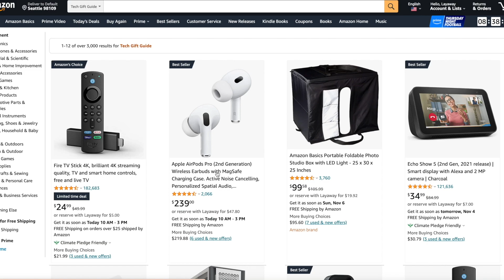Shopping with Amazon Layaway this Holiday Season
With Black Friday and Cyber Monday just around the corner, it’s time to score big savings for the holidays! Whether you’re shopping for family, friends, or coworkers, we have some gift ideas from Amazon, and this year, for the first time, you can shop using Amazon Layaway.